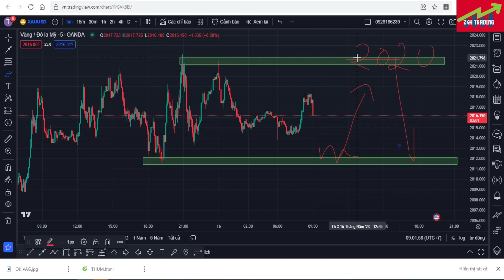ShortsBán lướt sóng vàng phiên Á ngày 16/5/2023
Tôi là Richard !
Hôm nay Richard làm video để chia sẻ chiến lược cho cả nhà nhé !
Cả nhà đón xem video chia sẻ các phiên hàng ngày nhé !
🔰Đăng ký nhận tài liệu học và hỗ trợ thi quỹ
🔰Tuyên bố miễn trừ trách nhiệm :
- 24H TRADING  không chịu bất cứ trách nhiệm nào liên quan đến việc đầu tư và chấp sự chấp nhận rủi ro của bạn khi bước chân vào thị trường này !